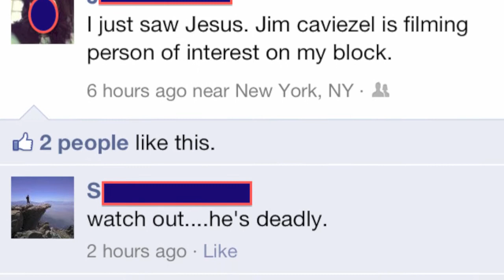Dave Lamb Interview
Recently I got a chance to interview Dave Lamb, the author, speaker, and professor on his most recent book "God Behaving Badly".  Dave loves to teach the Bible.  This passion was developed during twenty years of ministry with InterVarsity Christian Fellowship, as a student at Stanford (BA, MS) and then on staff in LA and Philadelphia.  Studies at Fuller (MDiv) and Oxford (MPhil, DPhil) further deepened his interest in the Old Testament.  He has been teaching OT at Biblical Seminary in Philadelphia since 2006, and started blogging in the spring of 2011.  His dissertation, Righteous Jehu and his Evil Heirs was published in 2007 (Oxford) and his more popular book, God Behaving Badly: Is the God of the Old Testament Angry, Sexist and Racist was published in 2011 (InterVarsity).